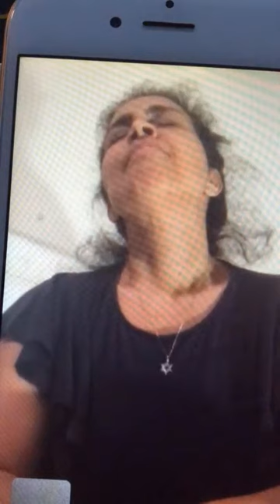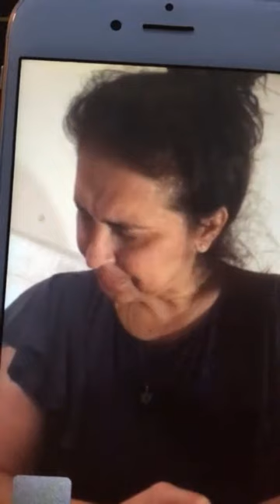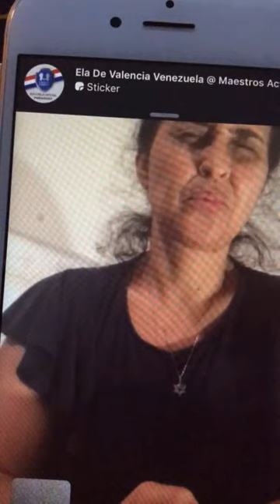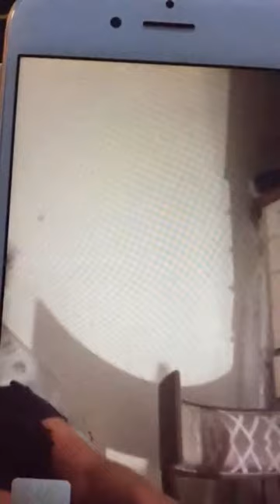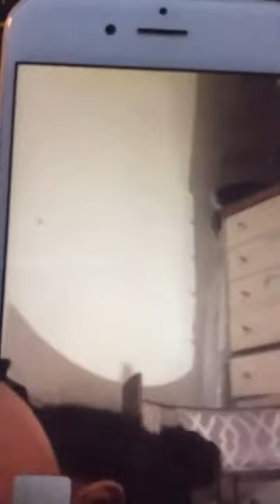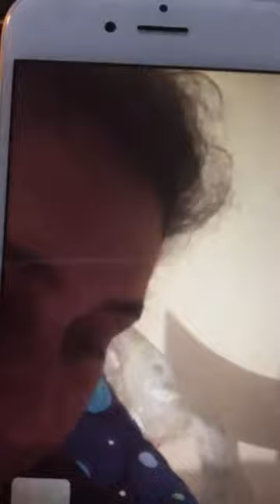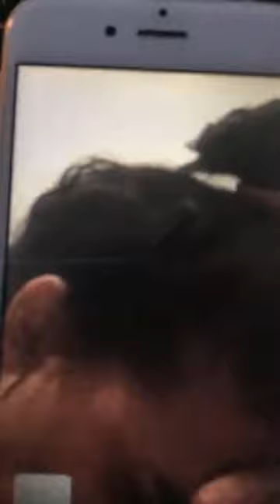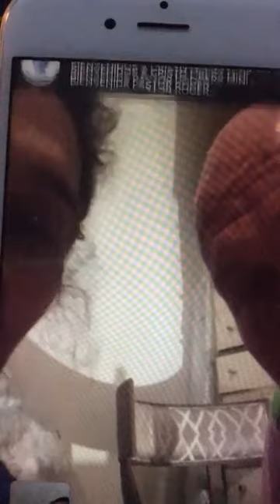Guerra Espiritual Nivel Avanzado.Nivel Avanzado 5 Clase #3